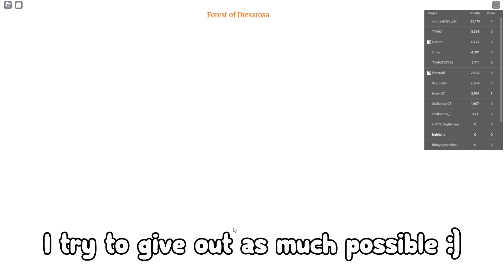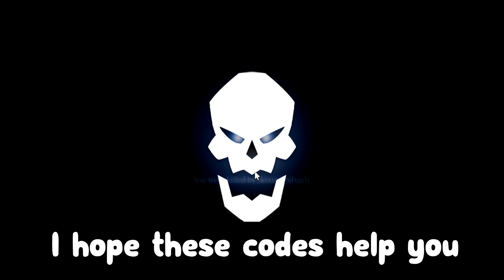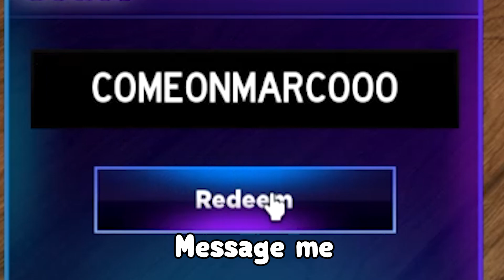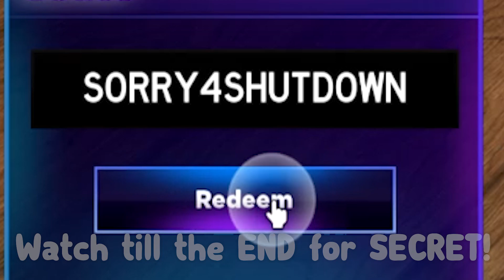*NEW* ALL CODES FOR FRUIT BATTLEGROUNDS 2023! ROBLOX FRUIT BATTLEGROUNDS CODES